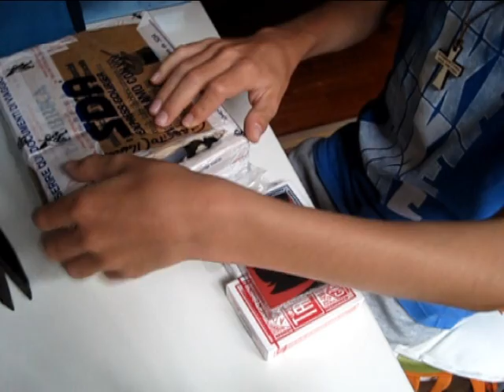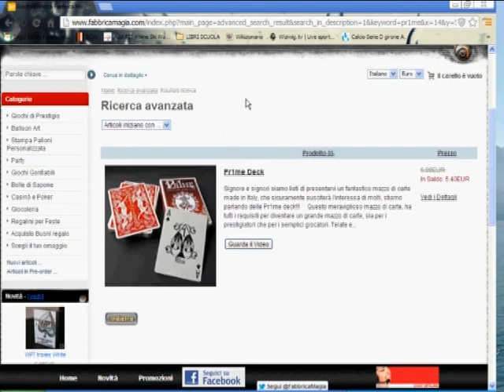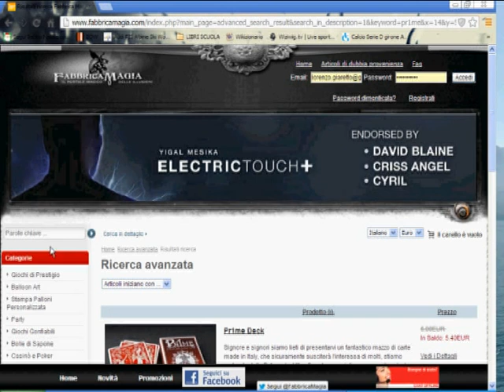Unboxing FabbricaMagia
Ecco a voi il mio primo unboxing. Mi raccomando chiedetemi le recensione dei mazzi che volete. Vi lascio il link di FabbricaMagia